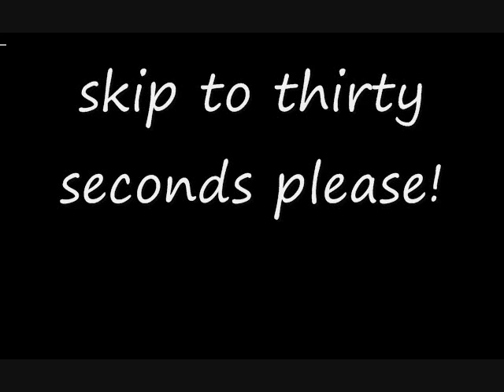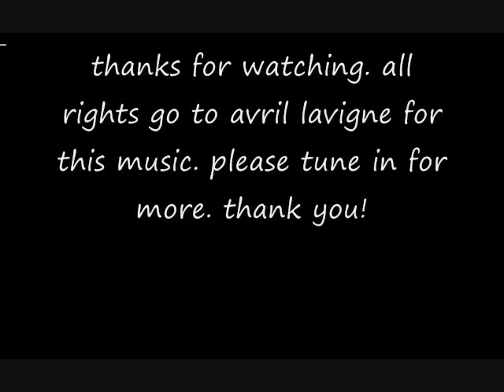"What The Hell"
yeah sorry so short. my WMM (windows movie maker) has been having tons of technical difficulties such as freezing and being extremely slow etc... but i did the best i could so i hope you enjoy it. :)